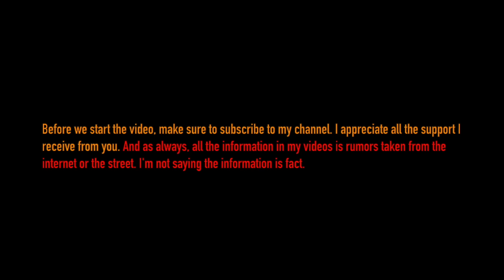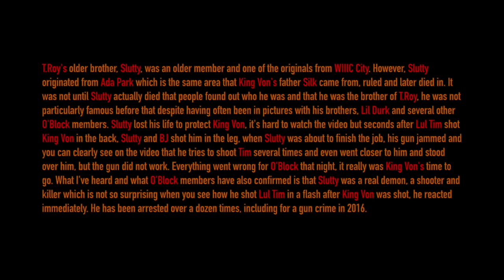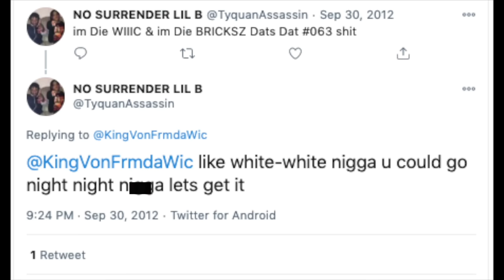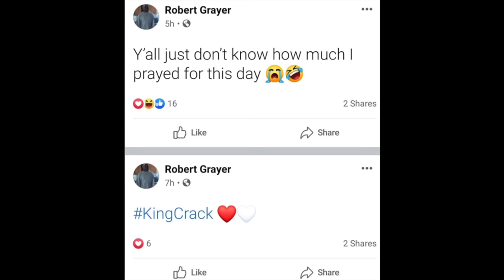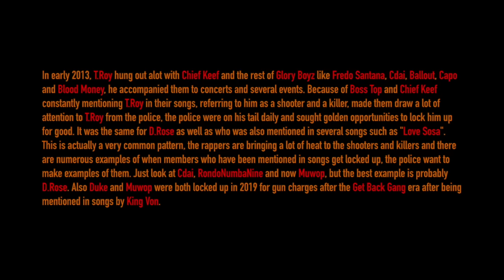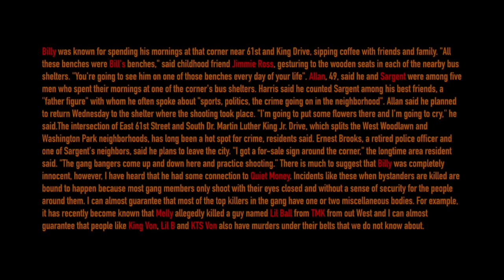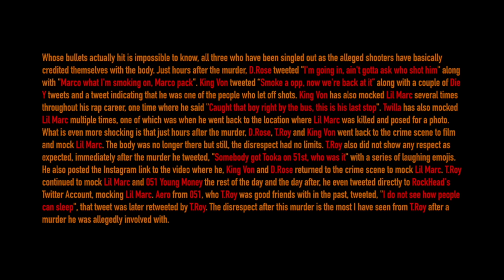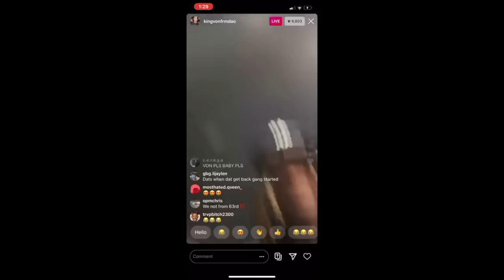The Story of T.Roy (O'Block)